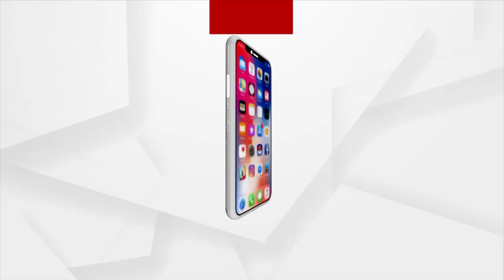Cancer bus inaugurated in Bhubaneswar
Bus service for cancer patients from AIIMS Hospital to Shelter Home has been launched.The Shraddha Foundation, which has been providing services for cancer treatment, education and rural empowerment for more than two decades, has launched the service